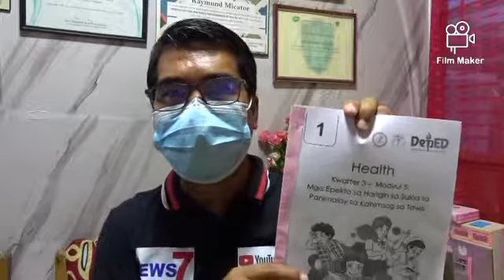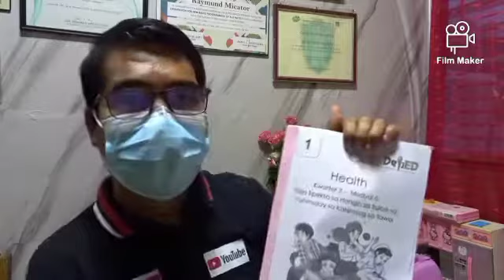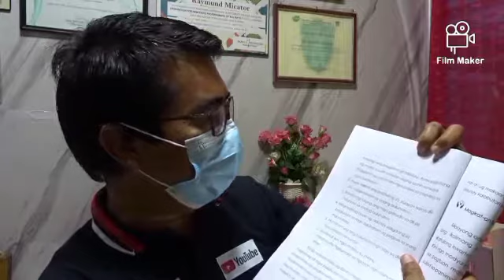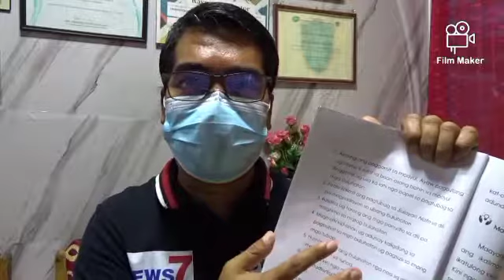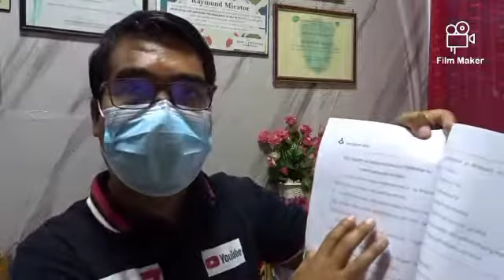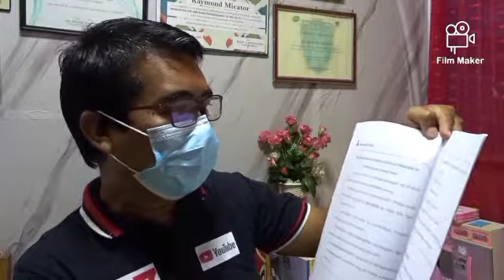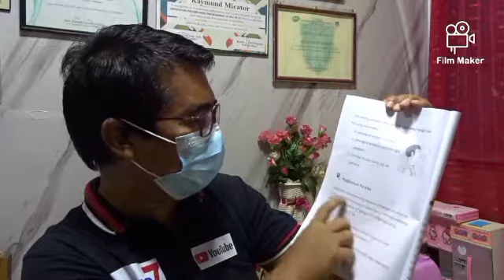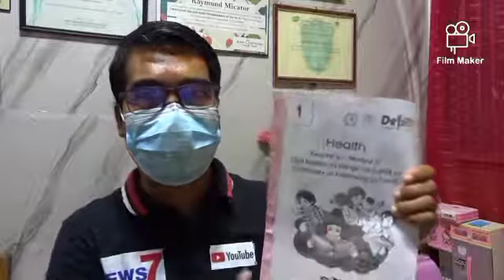Live: Episode 2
NEWS7 RAYMUND MICATOR